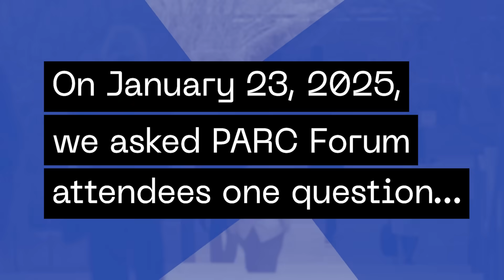From medical marvels to teleportation: How innovation might transform our lives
At a PARC Forum focused on “moonshot” innovations, SRI posed a simple question to attendees: "What technological advancements would you like to see created in the next 25 years?"

The diverse responses ranged from Star Trek-inspired scanners to lifespan extension, empathetic learning technologies, and teleportation devices.

By asking what we want from technology rather than just predicting it, we can encourage intentional innovation that connects us with families and friends and improves our health and quality of life.